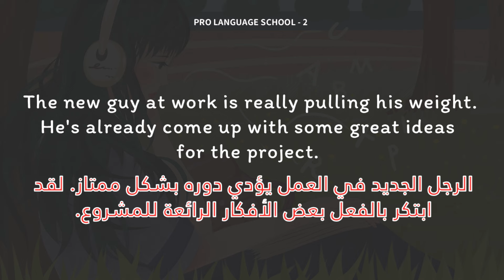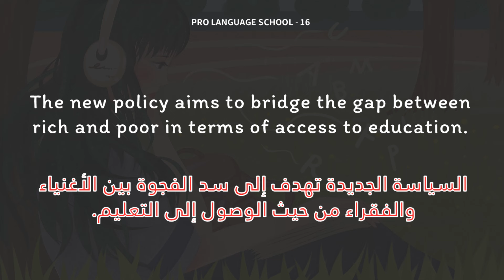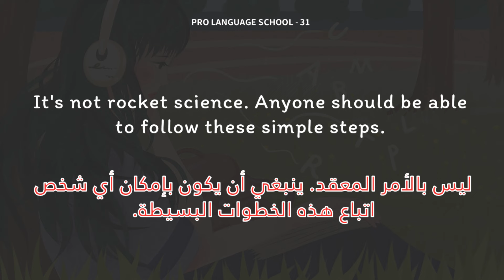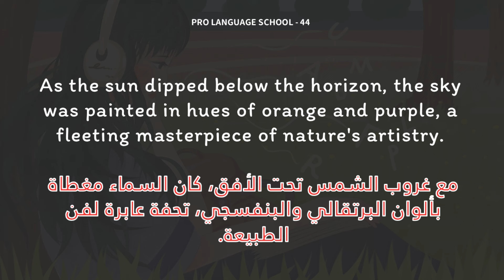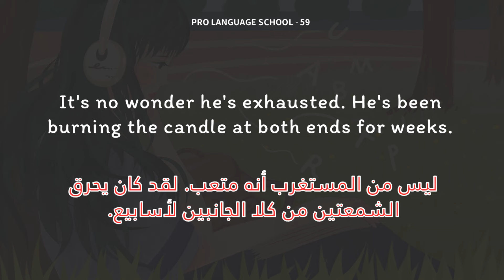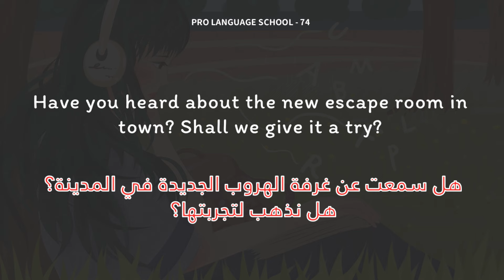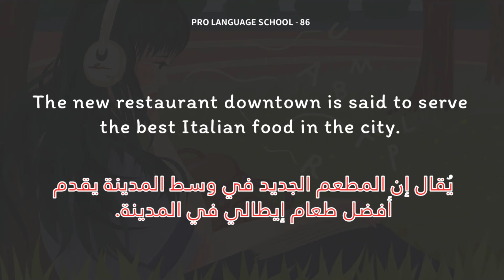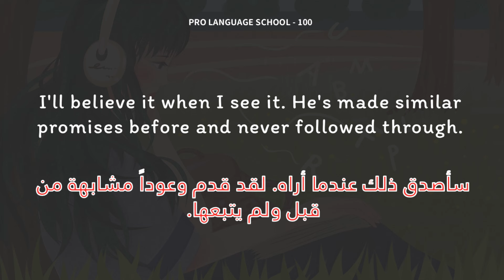تدريب على الاستماع للغة الإنجليزية بمستوى عالٍ (A) (100 جملة)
نوفر مستوى عاليًا من التدريب على الاستماع! يساعدك على تحسين مهارات الاستماع باللغة الإنجليزية بسرعة! هذا التمرين ليس سهلًا! فكر جيدًا قبل البدء! الجزء الخاص بالصوت الذكوري بدون ترجمة، وهو الإنجليزية الأمريكية السريعة التقليدية. الجزء الخاص بالصوت الأنثوي واضح النطق، وهو الإنجليزية الأمريكية الأكثر فهمًا. هذا الفيديو يحتوي على 100 جملة من الوحدة A. تعلم جيدًا!!

00:00:00 Begin
00:00:10 1-100
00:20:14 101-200